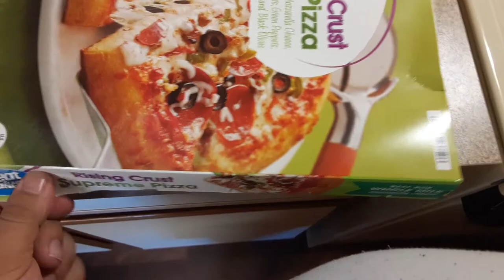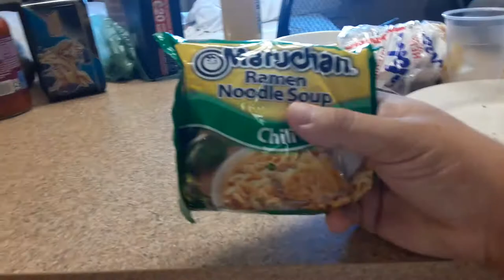how to make fried pizza